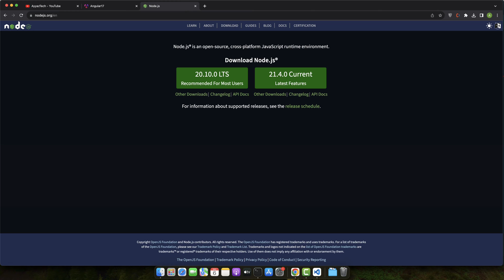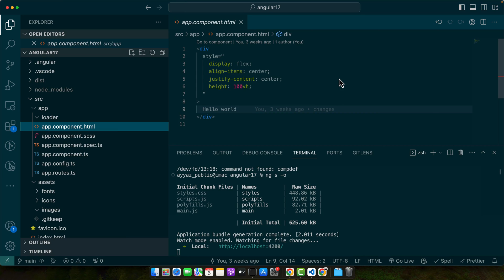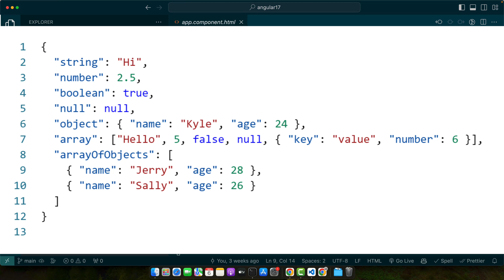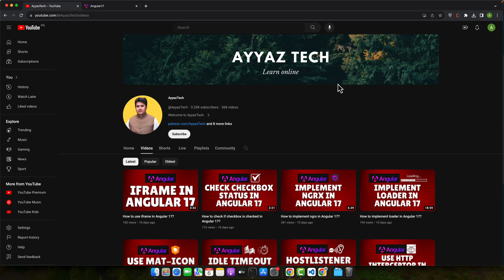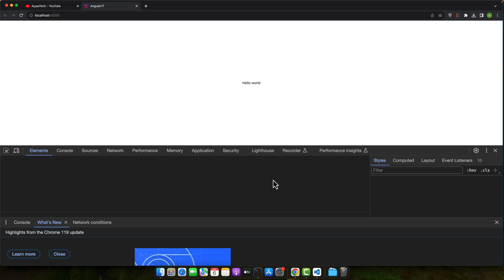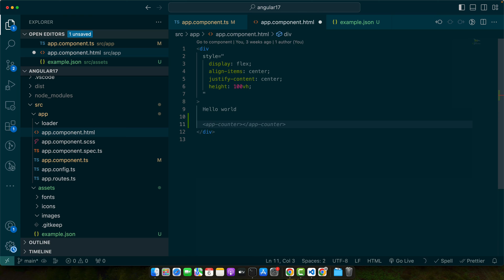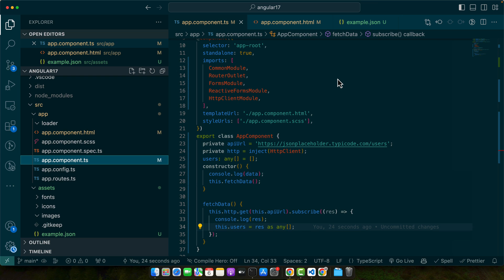How to import JSON file in Angular 17?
Hostinger offers:
- Easy-to-use control panel
- 24/7 customer support
- 30-day money-back guarantee
- And more!

I have created a comprehensive tutorial on importing and working with JSON files in Angular. Starting from the basics of JSON to practical implementations, including importing local JSON files and fetching data from remote servers using Angular's HTTP client. The tutorial covers common issues, best practices, and real-world scenarios where JSON skills are crucial.

Chapters:
00:00:00 - Introduction to JSON and its importance in web development
00:01:31 - Setting up the Angular project and prerequisites
00:03:26 - Importing a local JSON file into an Angular component
00:05:08 - Fetching JSON data from a remote server using Angular's HTTP client
00:09:16 - Practical use cases and scenarios of JSON in Angular
00:11:24 - Common issues with JSON in Angular and troubleshooting tips
00:13:50 - Recap of the tutorial and final remarks